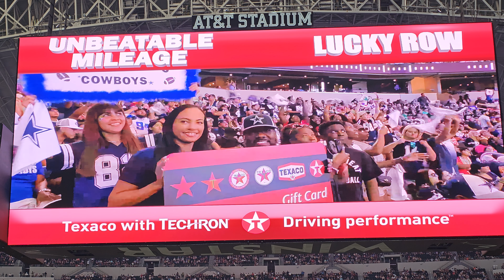Dallas Cowboys Fan Cam 8/12/23 vs Jacksonville Jaguars